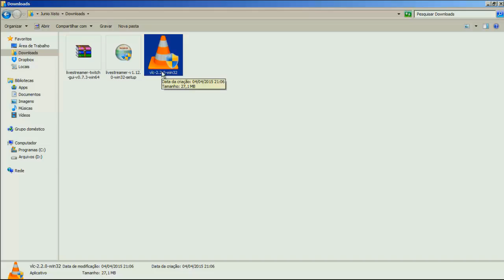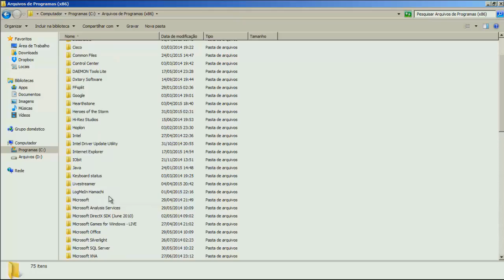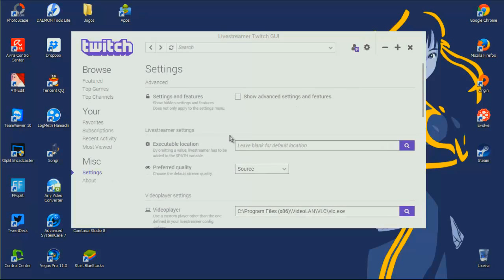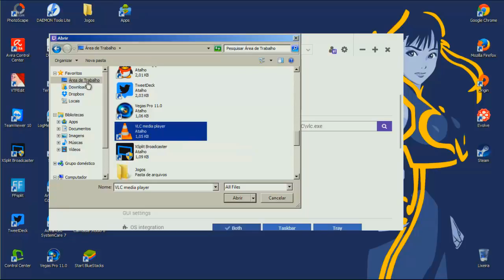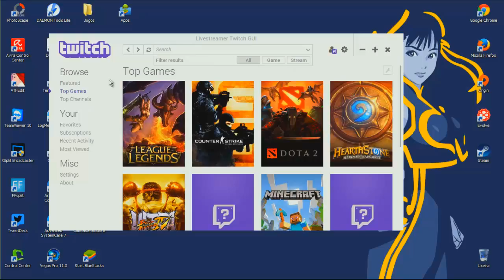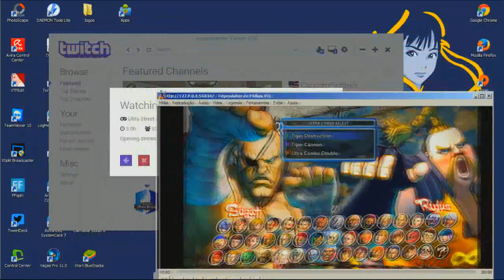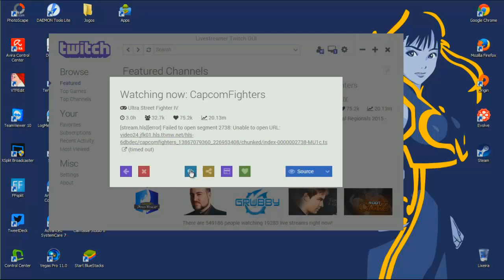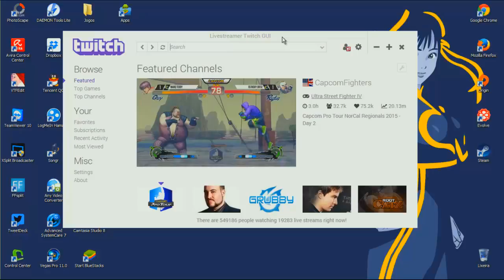Tutorial: Como ver lives no Twitch.tv, com menos lag.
Essa dica vai para quem gosta de ver live streams, pelo twich.tv. O programa e bem fácil e útil. Esse programa ele não só serve como preview para fazer suas lives, mas também para ver as lives que estivem apenas online no momento. O program tambem te notifica quando alguem que você segue começou a fazer live no twitch, claro que se você não quiser essa notificação tem como tirar nas configurações. Queria agradecer ao Guilherme Sarda, do canal sardaomalandraj, eu achei isso em uma postagem dele, e também ele me ajudou a configurar o programa, obrigado Sarda. Caso queira ver com todos os detalhes, veja o vídeo inteiro, mas caso queira saber só dos passos, veja logo ai em baixo. Se caso mesmo assim, você ver live com lag demais, pode ser a sua internet que esta ruim no momento, ou a pessoa que esta transmitindo, fora isso o programa e bem útil e consegue ver live de boa, porque o programa não precisa de tanto processamento para ver em alta qualidade, ao contrario dos navegadores, que já precisa bem mais de processamento e com isso faz com que a live fique dando umas travadas ao assistir.

1- Baixe todos os programas.

2- Ordem de instalação: instalar primeiro o Setup livestreamer e depois o VLC media player.

3- Extraia o Patch e copie todos os arquivos dentro dele, e cole dentro da pasta Livestreamer.

4- Execute o programa pelo icone "livestreamer-twitch-gui" dentro da pasta (Cria um atalho para a área de trabalho, isso ajuda muito).

5- Vai em Settings no livestreamer-twitch-gui ja executado, e faça esse configuração, clicando no tempo ao lado: 10:07